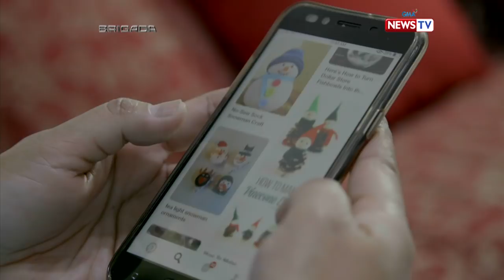Brigada: Christmas decorations na mura at madaling gawin, ibinida sa 'Brigada'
Pagpasok pa lang ng bahay ng 50 anyos na si Elena Alix, bubungad na sa iyo ang naggagandahang mga dekorasyon. Aakalain mo bang ang karamihan sa mga ito, gawa lamang sa mga patapong bagay? Alamin kung paano gumawa ng D-I-Y Christmas decorations sa video na ito!

Watch ‘Brigada’, Tuesday nights at 8 PM on GMA News TV, hosted by Jessica Soho.